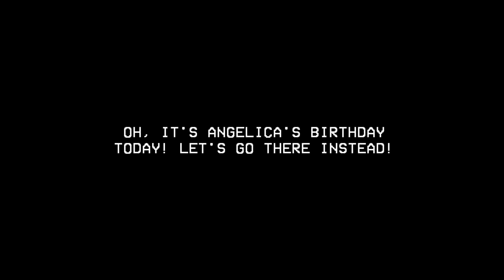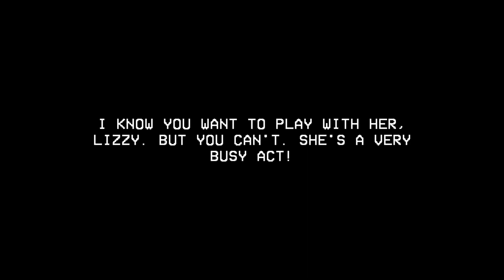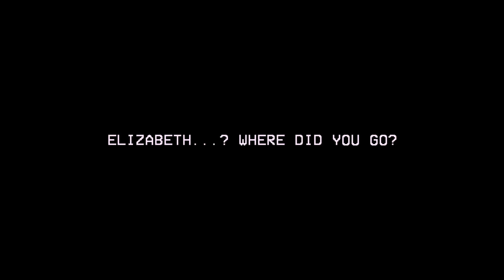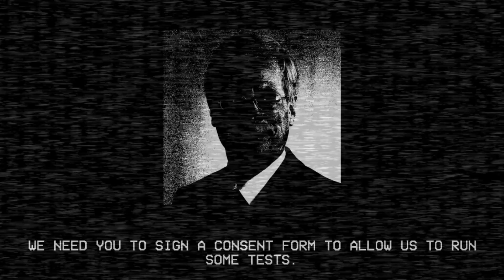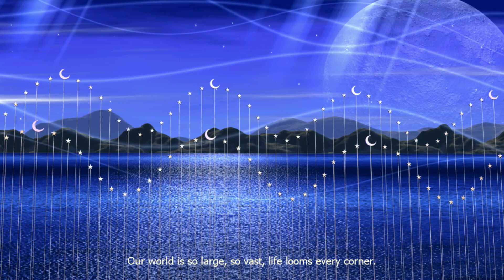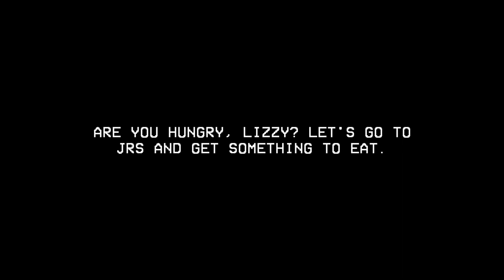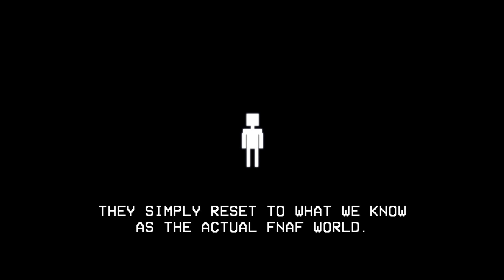FNAF World: Adventure | Baby VS. Her Inner Demons! (All 3 Endings!) [Update 4]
FNaF World: Adventure

My Partnership!